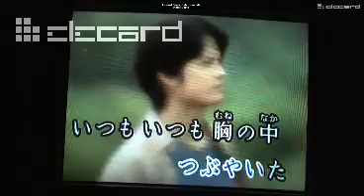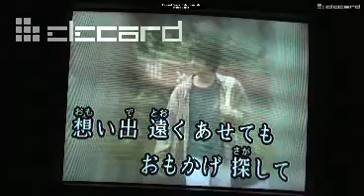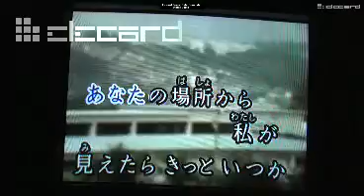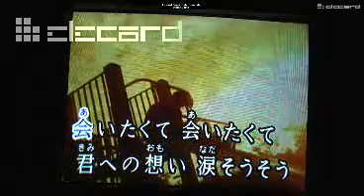Nada soso BIGIN covered by Dzung (Vietnamese)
One of the first songs I learned at karaoke. It's uber easy to sing hehe. Recommended for karaoke beginners :)